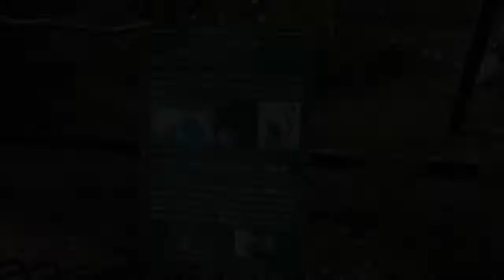[Relax] Ring tailed Lemur [Yumemigaoka Zoo park Kawasaki City]